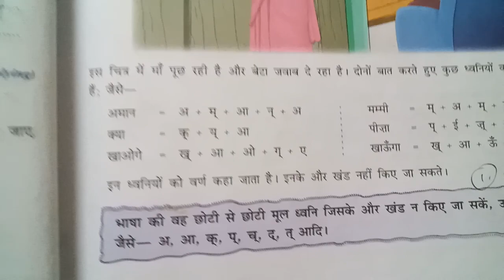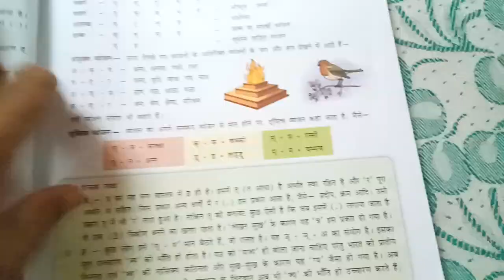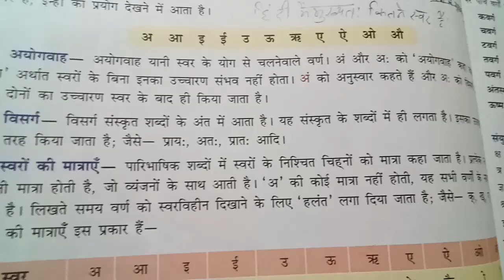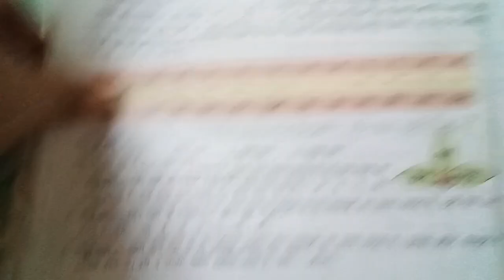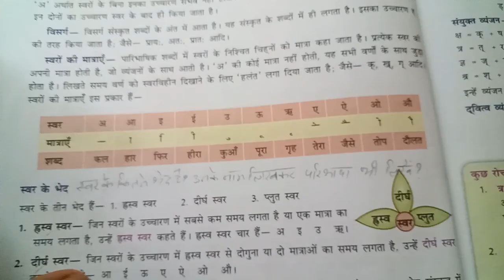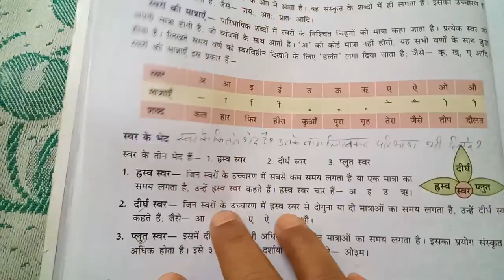वर्ण विचार ।पाठ -2(explanation) class - 7